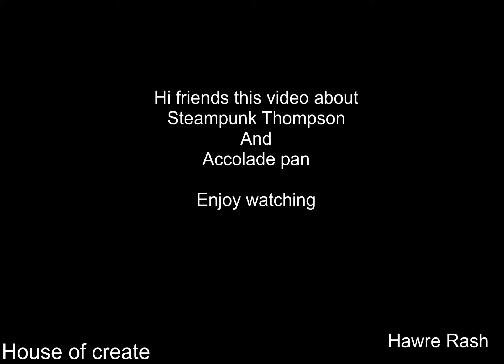Steampunk Thompson / accolade pan